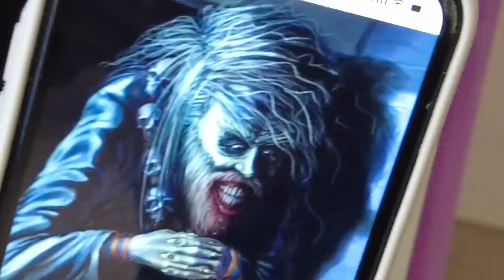ЇЇ БІЛЬШ НЕМАЄ ОСЬ ТАКЕ СТАВЛЕННЯ ДО ВАГІТНОЇ В УКРАЇНІ ВЛОГ